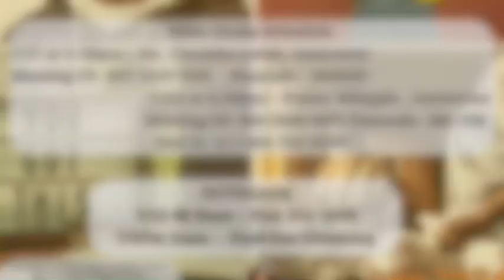Mount Hebron Baptist Church July 2024 Church Announcements